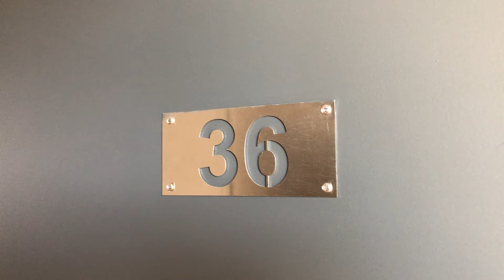U36 • 5701 International Blvd.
Loft space with a lot of room to set up the flat any way that you desire. Located on the 2nd floor of the building. Windows face East, so the unit will get great natural morning light. This unit is huge and feels very open. Washer and dryer are in the unit. All new appliances. This building has solar panels on the roof that supply electricity to all the units in the building. That will help keep the electric charges down.

This space is 1,378 sq. ft.

Tenants pay all utilities.
Parking is available in the gated lot for $100 per assigned space.
Cats and Dogs OK with additional pet deposit.